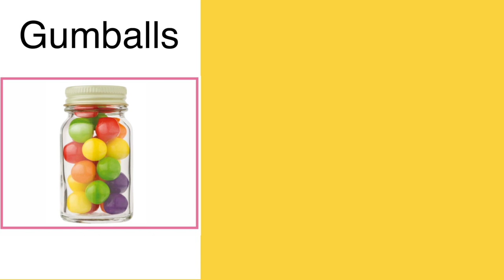Vocabulary - Gumballs - Can You Guess?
ASL Storytelling -